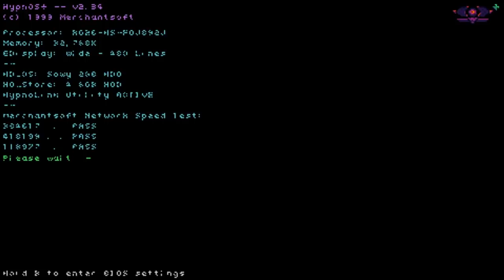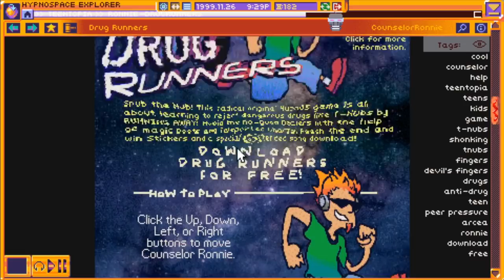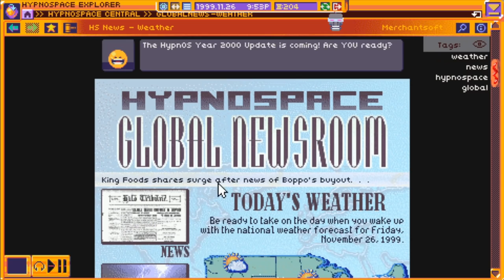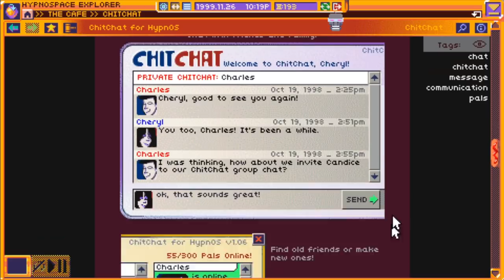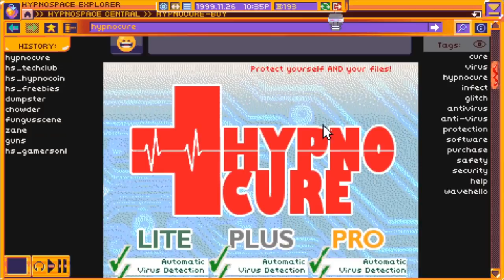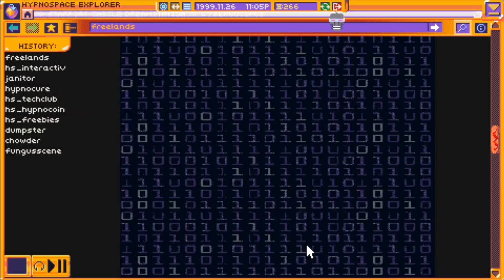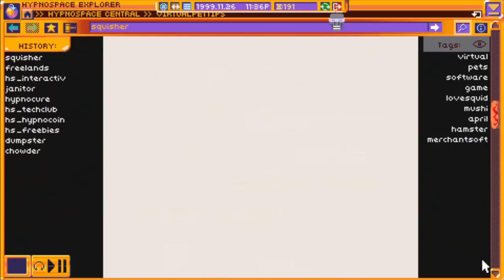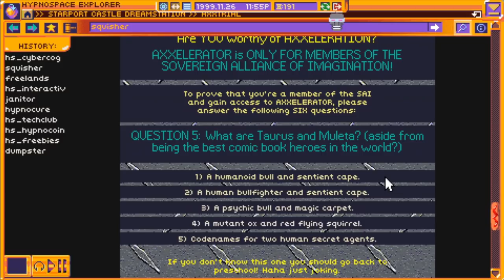[Vinesauce] Joel - Hypnospace Outlaw ( Part 4 )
THE CHOWDER MAN
Date streamed: 26 Apr , 2022

Like the stream? Draw something for the Vinebooru!